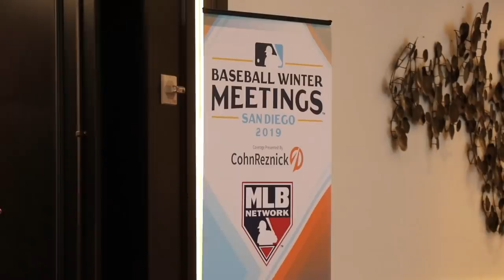Behind the Scenes At MLB Winter Meetings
and use code JOMBOY or JOMBINO and get yourself some fun-conversation-starting shirts